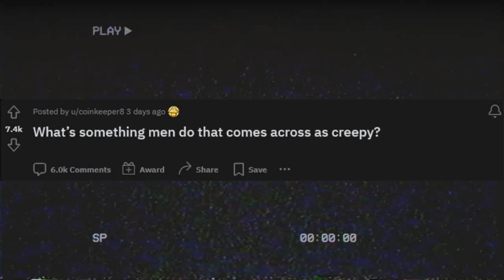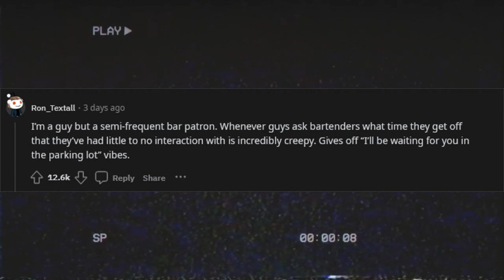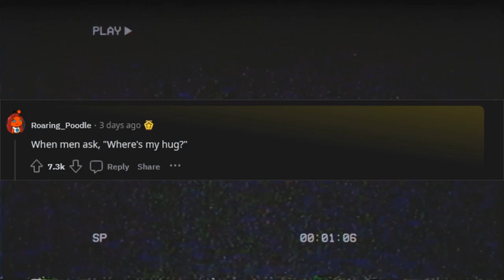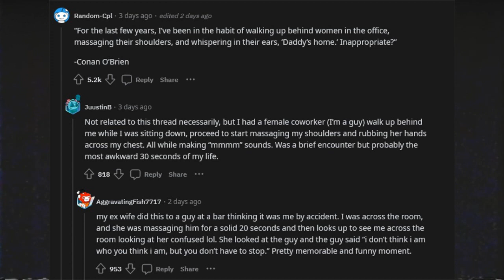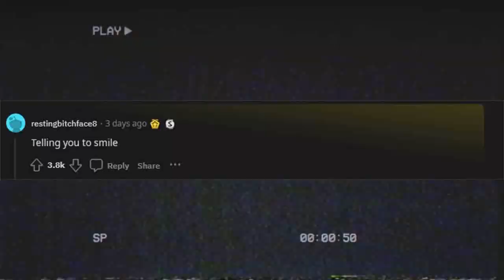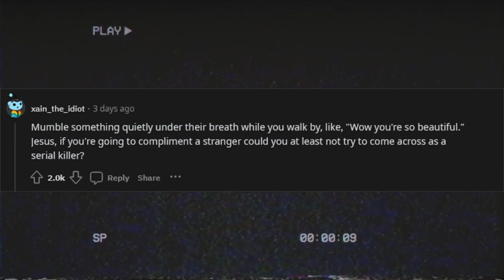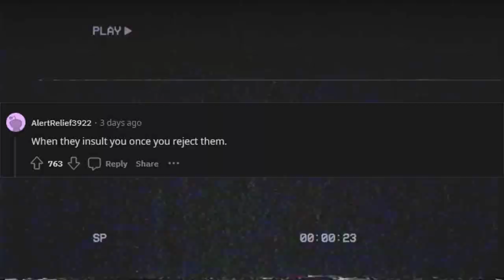What’s something men do that comes across as creepy? (r/AskReddit)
Pay attention, fellow men.